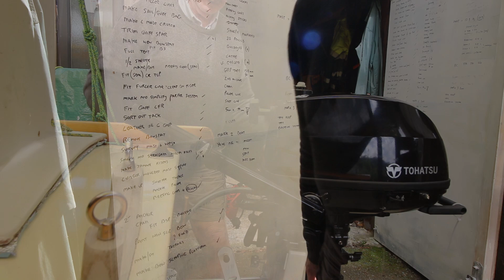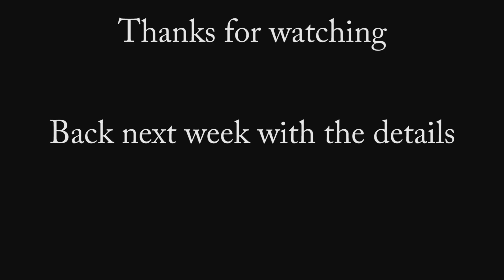Electrics 1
This the video that goes with my first spring project on the Pathfinder - it's the beginning of building an electrical system and at the same time ballasting the boat with a heavy battery. At the end of the day. on this one, I am, as usual entering into computer rage because I have just had 5 attempts at ordering a solar panel to charge the battery. In the next video I should be doing some of the details like fastening the battery in, fitting the isolator switch, main switch panel, wiring and PV panel. In the meantime I am, as is often the case, trying to type with 'phat fingers' (just took 5 goes to type 'fingers' and getting very short tempered with the solar panel site.